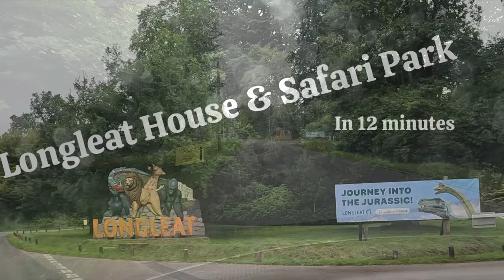4k Longleat House UK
Day-trip to Longleat House, Gardens and Safari Park, in Wiltshire UKA damp day, but it didn't spoil the experience Longleat House, located in Wiltshire, United Kingdom, is a historic stately home renowned for its grandeur, history, and magnificent grounds. Built in the late 16th century, Longleat is widely considered one of the finest examples of Elizabethan architecture in the country.
Music Credit at the bottom of this page
The house itself is an architectural masterpiece, designed by Sir John Thynne, and it has undergone various renovations and additions over the centuries. The grand façade is adorned with towering turrets, mullioned windows, and decorative details that reflect the opulence of the Tudor era.Inside, Longleat House is a treasure trove of art, antiques, and historical artifacts. Visitors can explore lavishly decorated rooms, including the Great Hall, with its ornate ceiling and impressive fireplace, as well as the stunning state rooms with their priceless collections of art and furniture.One of the most remarkable features of Longleat is its Safari Park, the first of its kind outside Africa, opened in 1966. Visitors can drive through vast enclosures that house a diverse array of animals, from lions and tigers to rhinos and giraffes. The park's innovative design allowed for a more natural and immersive experience for both animals and visitors.The surrounding Capability Brown-designed gardens are equally impressive, featuring intricate mazes, a romantic Orangery, and the stunning Longleat Hedge Maze, one of the world's largest. The extensive grounds also include a boating lake and a picturesque garden inspired by the travels of the 6th Marquess of Bath.Longleat House has been the ancestral home of the Thynn family, the Marquesses of Bath, for over four centuries. The family's commitment to preserving and sharing this historic gem has made Longleat a beloved destination for tourists and a testament to the enduring beauty of English heritage. Whether for its architectural splendor, captivating history, or unique safari experiences, Longleat House continues to enchant visitors from around the world.
Happy Ukulele-12088-RFR
SlowwickSounds
Epicness
Vyacheslav Ttravin
Happy Summer Positive Acoustic Background
Vyacheslav Ttravin
Romantic Emotions
Vyacheslav Ttravin
Beautiful Relaxing Piano
Vyacheslav Ttravin
Acoustic Indie Romantic Inspiration
Vyacheslav Ttravin
Future Ambient
Vyacheslav Ttravin